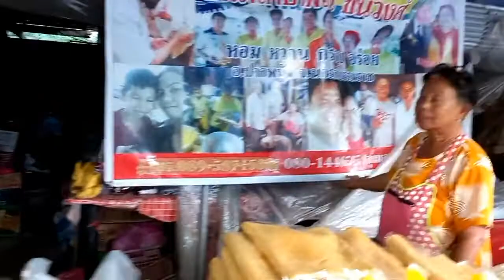ขนมลาป้าพิณ ของฝากปากพนัง